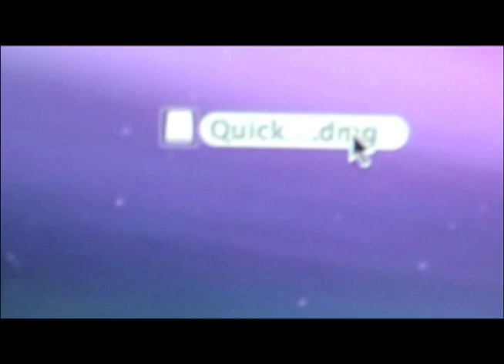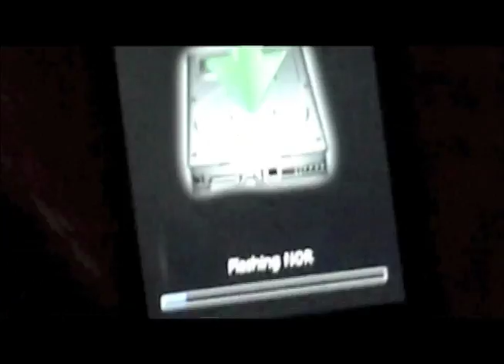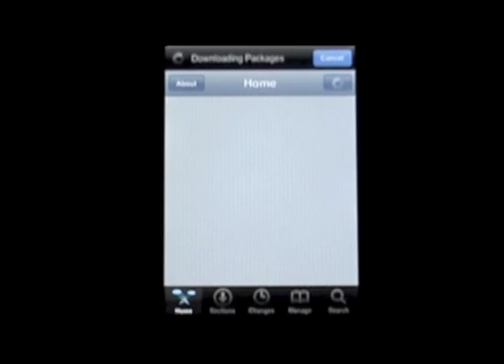iPodTouch3G: Jailbreak Fw 2.1 With QuickPwn Mac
for more iPhone and iPod Touch info!